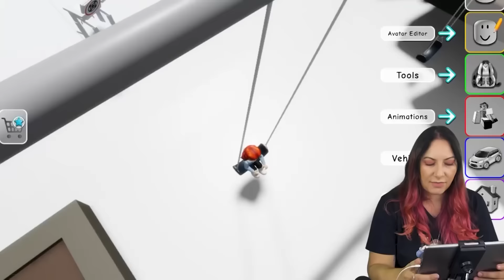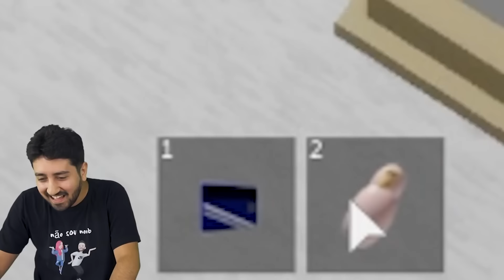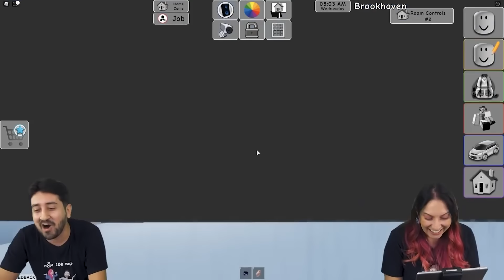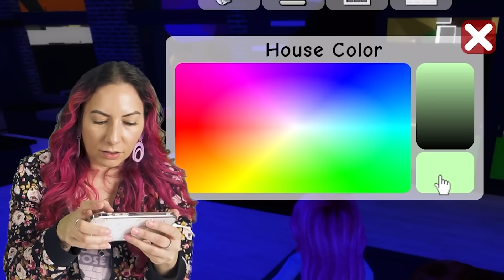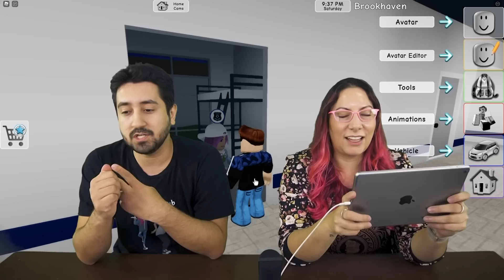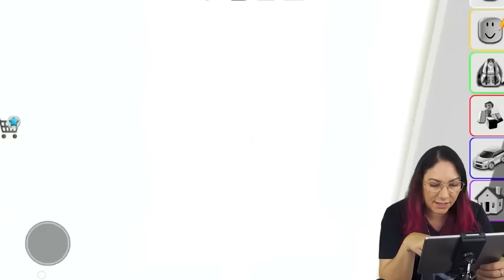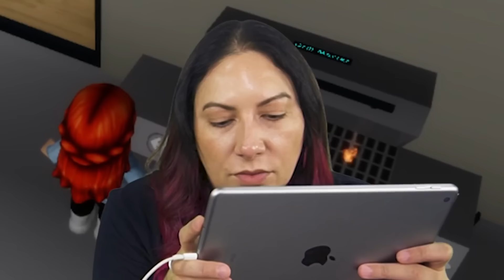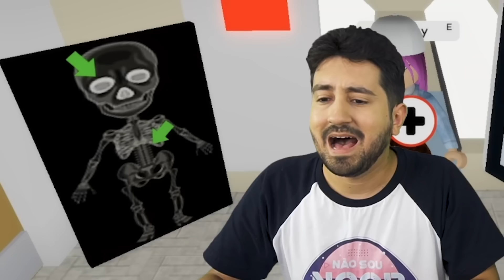NOSSA VIDA INTEIRA COM FILHOS no Roblox Brookhaven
Gabi e Shi vão mostrar a vida inteira com filhos gêmeos e muitas outras histórias no Brookhaven Roblox!

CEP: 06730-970